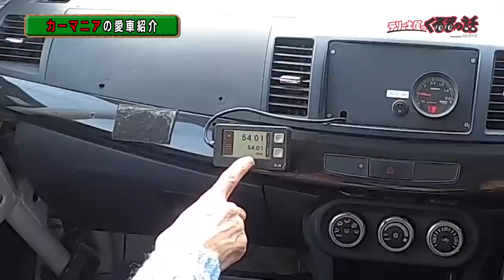土屋圭市ベタ褒めのラリーカーで公道を走行！？テリー伊藤が競技車両に乗った感想とは？【テリー土屋のくるまの話】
公道に競技車両！？
テリー伊藤と新井大輝が同乗走行！
ラリーカーならではの魅力とは？

11月1日〜放送中　日曜日お昼12時30分〜放送中